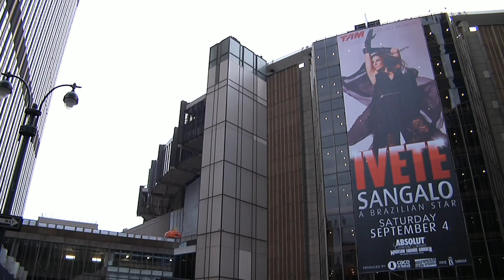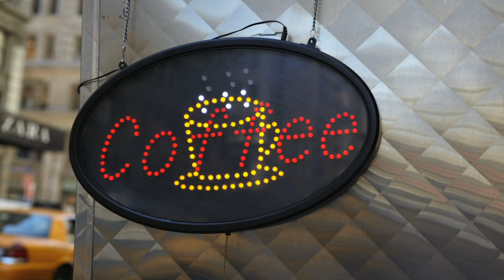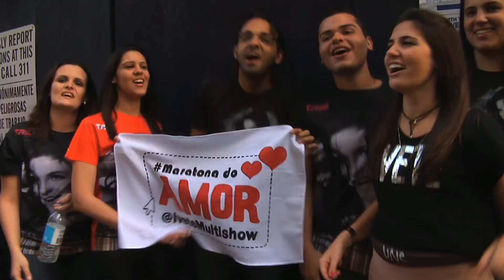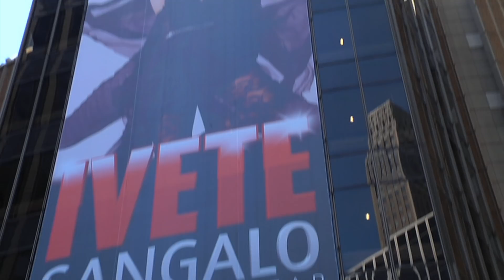Making of - Ivete Sangalo no Madison Square Garden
Siga | Follow Ivete Sangalo